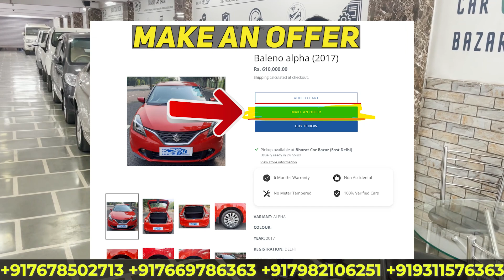Certified Used Cars For Sale In Delhi NCR - i10, Micra, Alto - Latest Stock Of Bharat Car Bazar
Why Bharat Car Bazar?

Certified Cars.
33+ Years of Trust By Delhites.
No Meter Tampered Guaranteed.
70% Recurring Customer Rate
50+ Stock of Used Cars